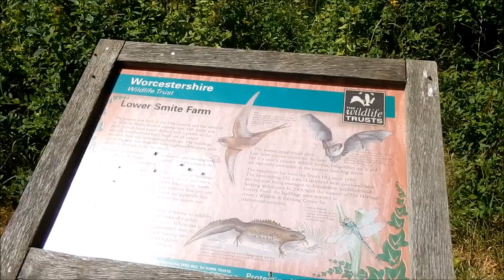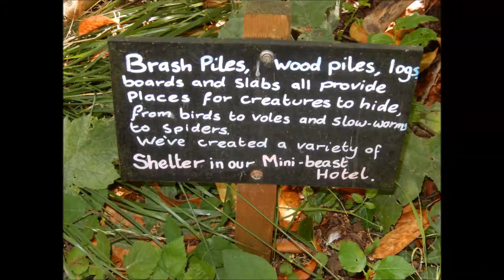Lower Smite Farm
Today we go an explore Lower Smite farm which is a worcestershire wildlife trust reserve. The nature trail takes in a range of habitats around the farm including a replanted traditional orchard, a wetland, several ponds, arable fields and bird food crops.